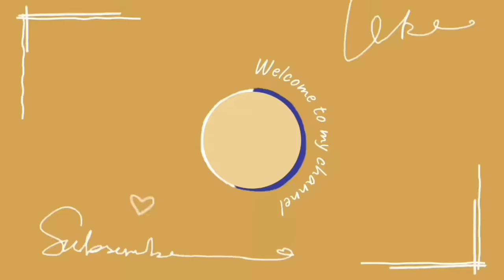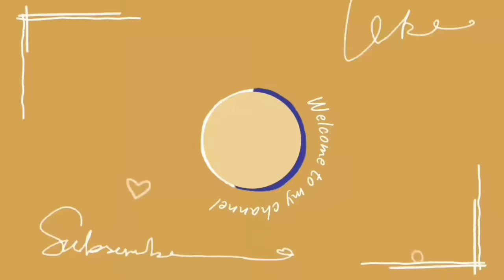Zindagi te phone te dnd mode laya ae (Official video) Varinder Brar | New punjabi song 2023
Zindagi te phone te dnd mode laya ae
Zindagi te phone te dnd mode laya ae full song
Zindagi te phone te dnd mode laya ae status
Zindagi te phone te dnd mode laya ae lyrics
Zindagi te phone te dnd mode laya ae ringtone
Zindagi te phone te dnd mode laya ae official video
Zindagi te phone te dnd mode laya ae new song
Zindagi te phone te dnd mode laya ae varinder Brar
Oh Zindagi te phone te dnd mode laya ae
Oh Zindagi te phone te dnd mode laya ae song
Oh Zindagi te phone te dnd mode laya ae status
Oh Zindagi te phone te dnd mode laya ae lyrics
Ho Zindagi te phone te dnd mode laya ae full song
Ho Zindagi te phone te dnd mode laya ae varinder Brar

Meri gall sunn ve jatta Kahton sooli tangda ve
Meri gall sunn ve jatta Kahton sooli tangda ve full song
Meri gall sunn ve jatta Kahton sooli tangda ve status
Meri gall sunn ve jatta Kahton sooli tangda ve lyrics
Meri gall sunn ve jatta Kahton sooli tangda ve ringtone
Meri gall sunn ve jatta Kahton sooli tangda ve varinder Brar

SONG INFO -

Singer - Varinder Brar, Jyotica Tangri
Lyricist - Varinder Brar
Director - Nav Dhiman

Lyrics -

Meri gall sunn ve jatta
Kahton sooli tangda ve
Jivein beyonce jehri rakhi firdae
Mainu kyun na rakhda ve

Soohe ve cheere waleya main kehni aa
Le aa fancy car main naal tere behni aa
Ik chak li hennessy naal ve naal tere behni aa

Ho kudiyan ton vadh billo vairiyan nu chaune aa
Jyada hi ae fadd kehde andar vi laone aa
Kabootar vi rakhe totey lokan de udaunde aa
Mic pambhiri kade fairan game paune aa

Oh cup'an vich whisky te quater jahe tasle
Vadhgi chadhayi lohe lakk naal kasle
Aap ghat bolde te raule paun masle
Tan mere naal yaar hunde yaaran naal asle

Jinna tera kardi aa main onna kahton karda ni
Jivein vairi gutt ton fadd'da ae
Banh meri kyun fadd'da ni

Soohe ve cheere waleya kyun akkda ve
Sohni jehi naar da phone na chakda ve

Zindagi te phone te dnd mode laaya ae
Kayian nu tan number vi pahuncho bahar aaya ae
Ho jiddan da jatt life sohniye ni gaya ae
Bag'an vich raund te rakhi naal maya ae

Tere naal bhavein karaan ghat conversation aa
Oh dil vich already teri ni location aa
Roz lagge mehfil te roz hi occasion aa
Lifestyle jivein chal ri vacation aa

Asla barood tan sanu lena aunda
Kudiyan de gall lagna thoda jeha aukha
Haan sanu vairian de gall paina aunda

Jhanjran haar suit jo vi tera dil karda
Jaa ke jithon marzi le li
Ess athre jatt di jaan ae tu ik vaar jaa ke kehdi